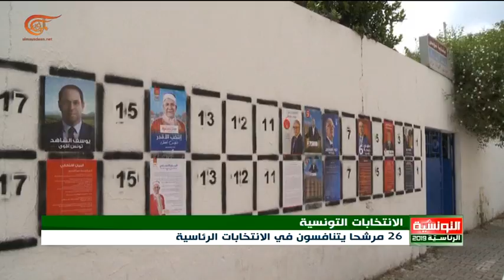انطلاق الحملات الانتخابية الرئاسية في تونس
إعداد: عماد شطارة
انطلقت الحملات الانتخابية لمرشحي الرئاسة التونسية، ويتنافس في الانتخابات التي ستجرى في الخامس عشر من الشهر الحالي 26 مرشحاً. بالتوازي عقدت الهيئة العليا المستقلة للانتخابات اجتماعاً لمناقشة طرق رصد التحويلات المالية  للمرشحين للانتخابات الرئاسية والبرلمانية في تونس في محاولة للسيطرة على تمويل الحملات.